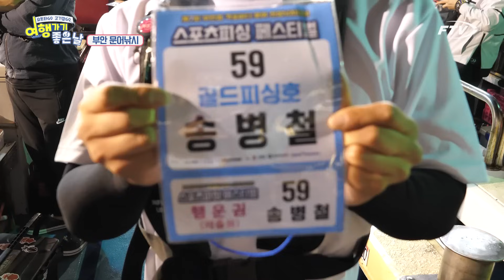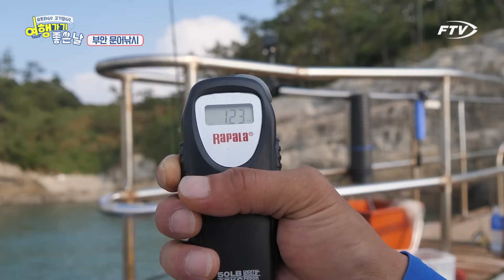[Full/퀵써-비스]송병철, 김하영과 함께하는 부안 문어낚시대회 현장![여행가기좋은날/7회]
[퀵써-비스: TV에 나온 본방송📺 유튜브에서 함께 보자💻!]
🙌해당 영상은 오늘 22시 10분에 방송된 영상입니다🙌

부안군 격포항에서 개최된 격포바다  문어선상낚시대회에 참가한 송병철과 김하영!
자타공인 연예계 찐 낚시인 두명은 과연 어떤 성적을 거두었을까요?